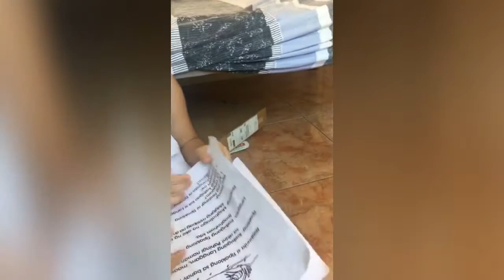VLOG#3 Storytelling with Cheska❤️ Ang Kwento ni Langgam at Tipaklong 😍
My 6 year old daughter practicing her reading skills ❤️